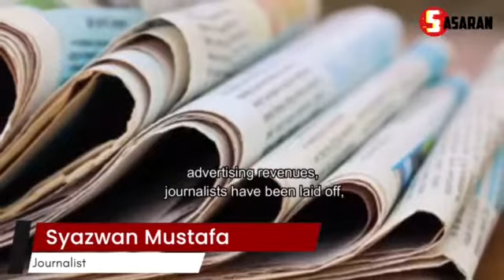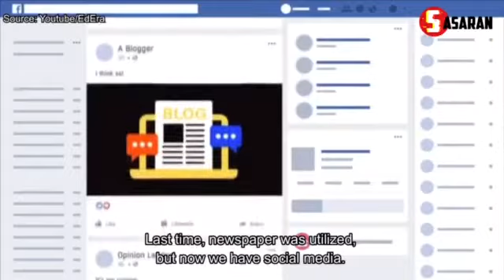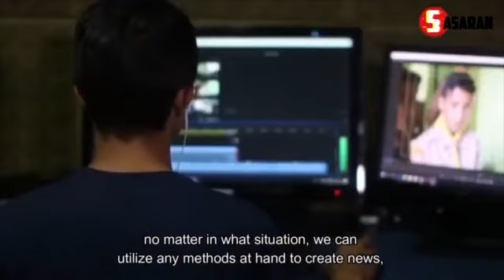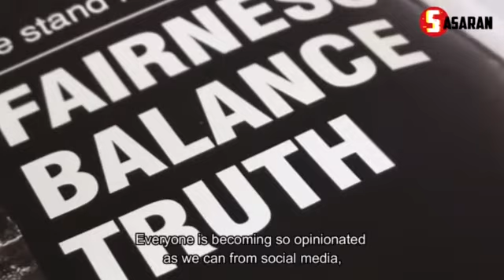Evolution of Journalism: Where Do We Go from Here?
With the world of journalism taking a major hit during the pandemic, and leaving the future of journalism uncertain, many future journalists are wondering how to prepare themselves to head into the industry.

Let’s dive into what the future really looks like for graduates of journalism.

Reporters: Alia Zefri and Syazwan Mustafa
Voiceovers: Alia Zefri and Syazwan Mustafa
Editors: Alia Zefri and Syazwan Mustafa

Special thanks to our guest speakers, Fadhli Sulaiman and Hasif Hamsyari.

The content of the video is part of the subject, Journalism Project (JRN603), for journalism students in Faculty of Communication and Media Studies at UiTM Shah Alam. The views, thoughts, and opinions expressed in the video belong solely to the speaker or author, and does not necessarily represent the views and opinions held by this channel's broadcaster.